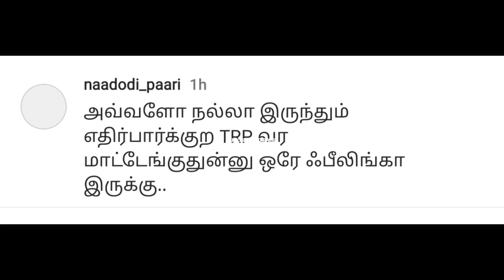நல்லா இருந்தும் TRP வரலையை😒 KV NEW ACTRESS ENTRY🔥🔥